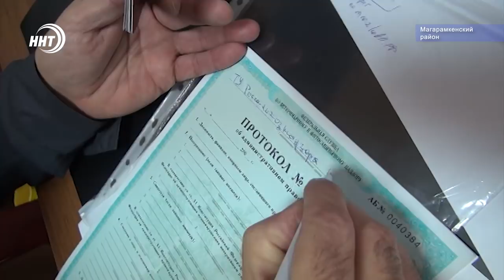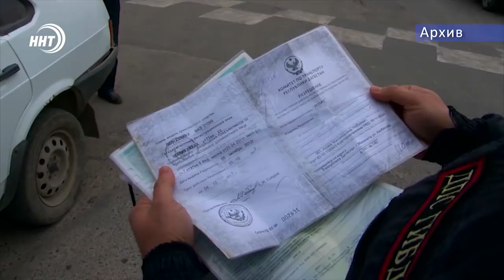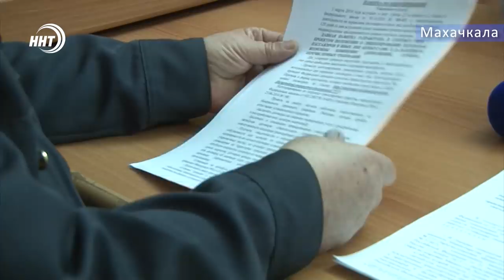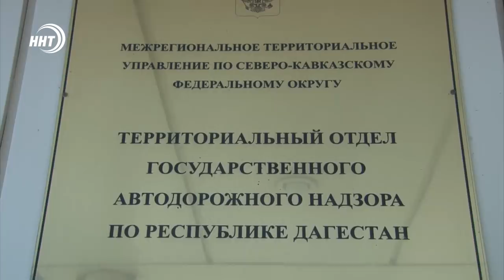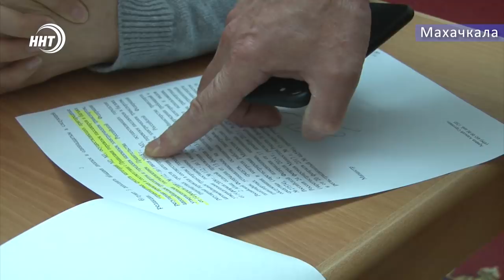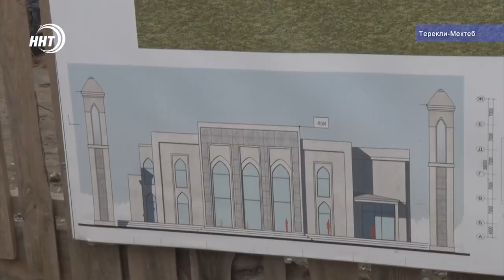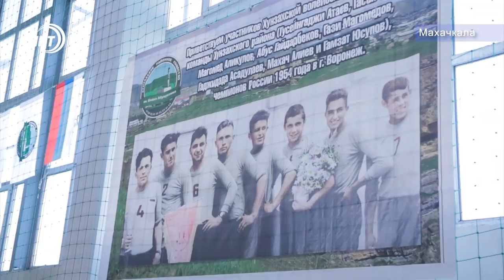Новости Дагестан 30.1.19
1. Лебеди в ящике! Житель Азербайджана пытался перевезти через границу черных пернатых!

2. Один из 40-ка! На предстоящей завтра сессии Собрания депутатов Махачкалы выберут мэра города.

3. Одна сторона требует соблюдения закона, другая – благоприятных условий для работы. О противостоянии Ространснадзора и водителей маршрутных такси смотрите в выпуске.